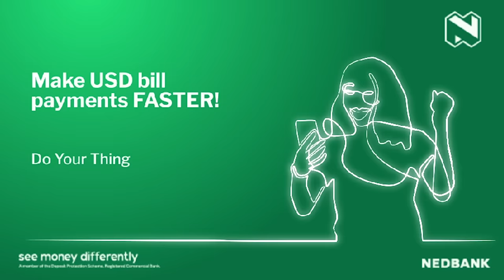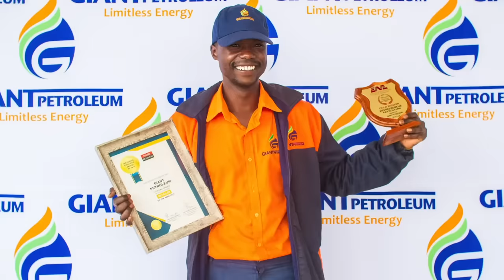EP26 | Passion Java opens about, business, beef with Tinashe Mutarisi , confession and Winky D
Passion Java opens about church business, beef with Tinashe Mutarisi, Winky D, Hillary, Towers, girlfriends  and confessions.